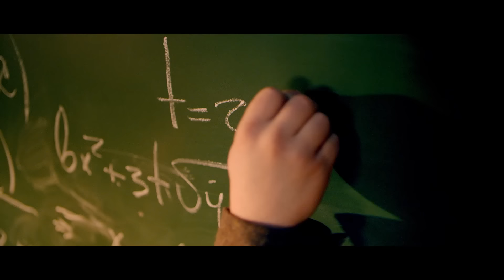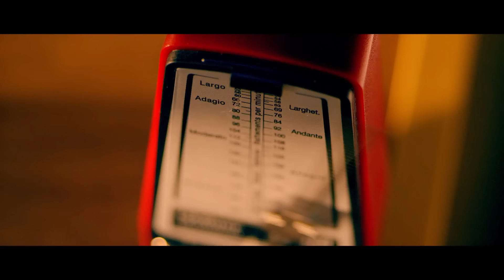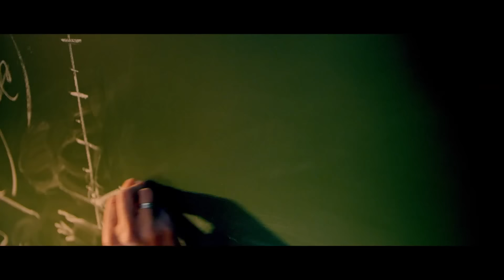Павел Воля и гр. Город 312 - Мама, мы все стареем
Совместный видеоклип Павла Воли и гр. Город 312 Мама, мы все стареем
Режиссер: Марат Адельшин